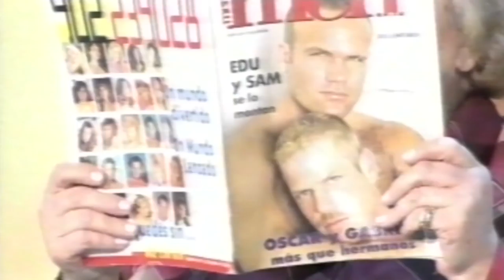Sketch - Amor De Hombre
Disfruta de la actuación "Amor De Hombre", interpretada por: Silvia Gambino, Santiago Urralde, Marisa Porcel, entre otros maravillosos actores. Uno de los sketch más famosos del programa televisivo: Noche de Fiesta.